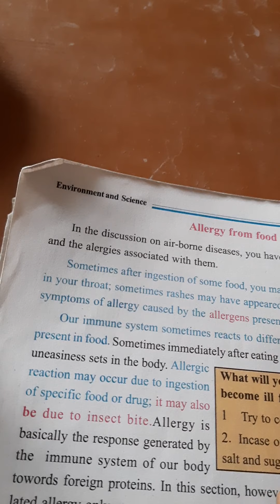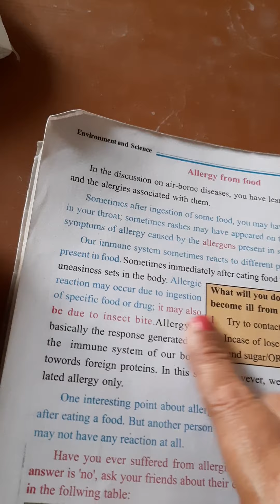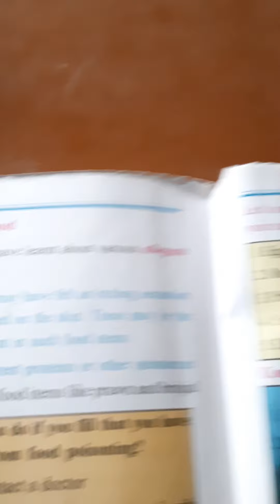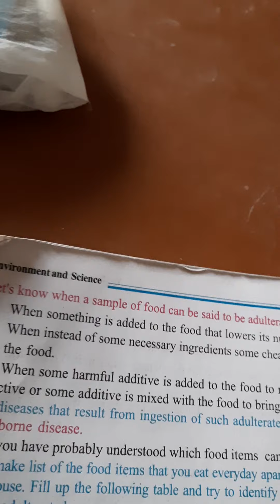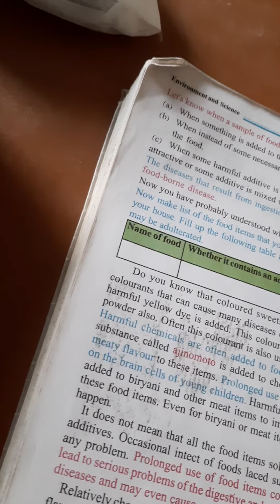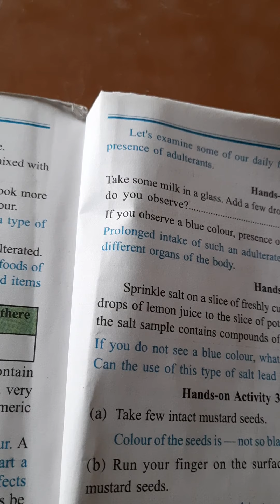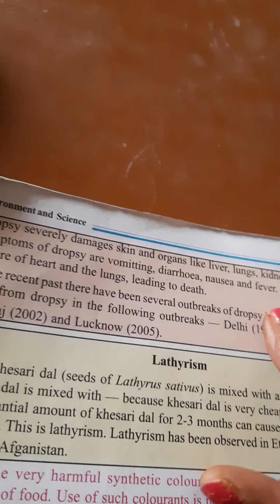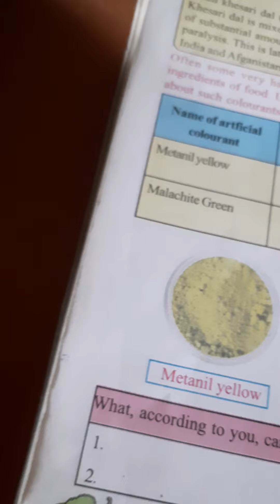Vll Life Science about allergy and food adulteration